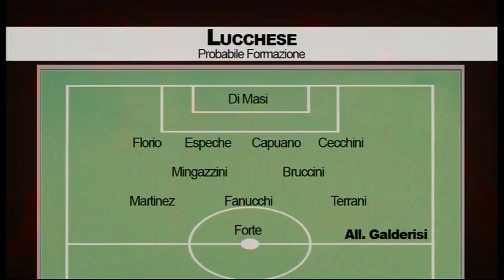Tg Sport 10/09/2016